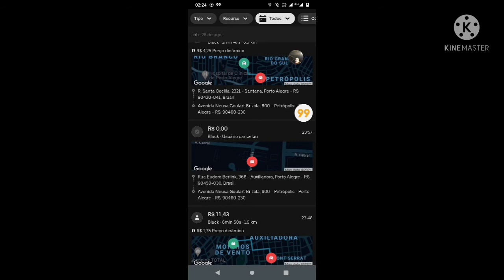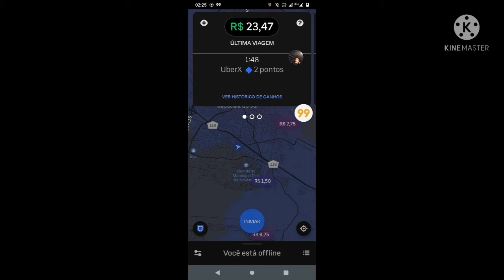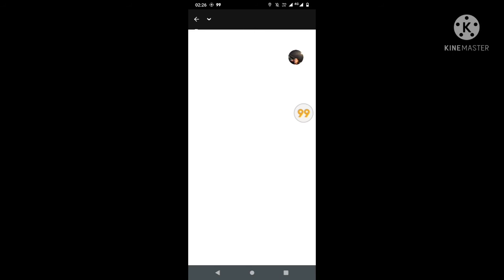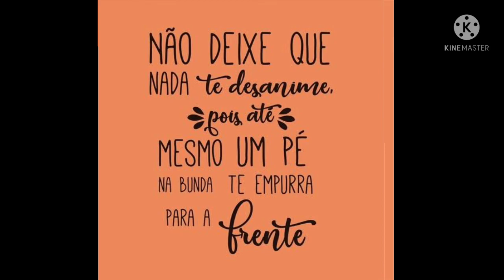Como ganhar mais dinheiro na Uber e 99 pop atualmente